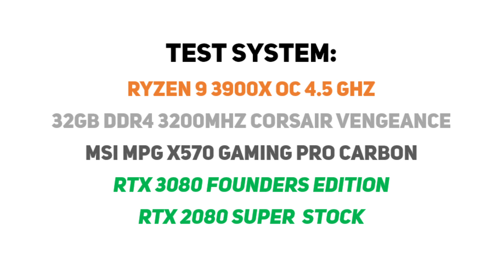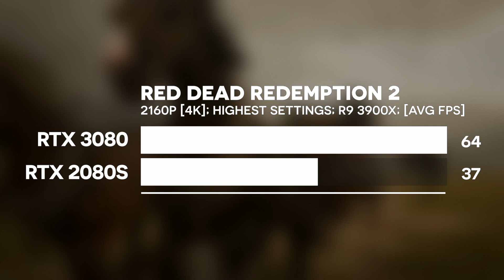RTX 3080 vs RTX 2080 SUPER | RTX 3080 1440P & 4K Benchmarks | 13 TESTS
RTX 3080 vs RTX 2080 SUPER | RTX 2080 SUPER vs RTX 3080 | RTX 3080 Gaming Benchmarks
Today, we're comparing NVIDIAs brand new RTX 3080 to its predecessor RTX 2080 super
The GeForce RTX 3080 has 10GB of new GDDR6X memory, while the RTX 2080 SUPER is using 8GB of slower GDDR6 memory.
But more important is the jump from 12nm (RTX 2080 SUPER, Turing) to 8nm (RTX 3080, Ampere).
Price-wise the new RTX 3080 costs 699$, the RTX 2080 SUPER costed also 699$ at launch.
But who'll win?

RTX 3080 or RTX 2080 SUPER?

Let's see ... ^^

At H-Tech, you can find Comparisons of many graphics cards, for example of the new RTX 2060, the GTX 1070 TI or the Vega 56.
All tested Graphics Cards:
All tested Games:
Battlefield V
Battlefield 1
Shadow of the Tomb Raider
Fortnite
Star Wars Battlefornt II
Warhammer II
GTA V